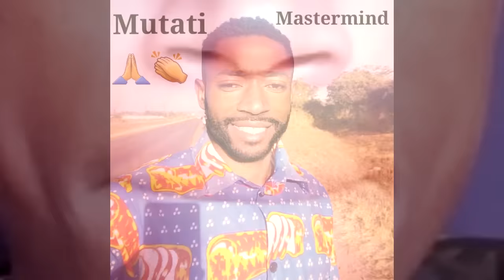Edgar Lungu Ain’t Playing Seer1 “He Knows Exactly What He’s Doing” President HH Must Watch This....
Edgar Lungu Ain’t Playing Seer1 “He Knows Exactly What He’s Doing” President HH Must Watch This “Watch This”